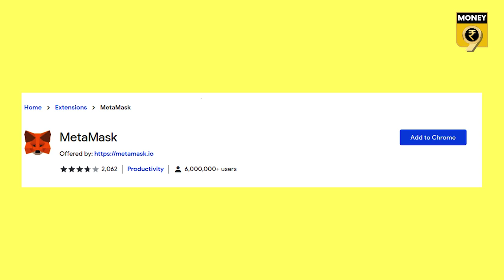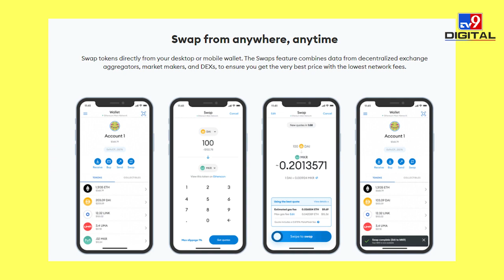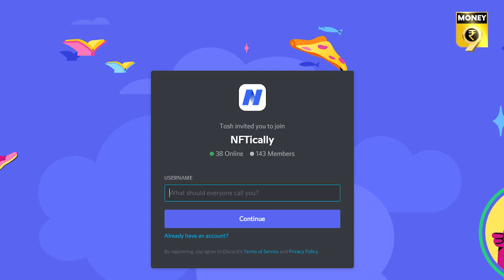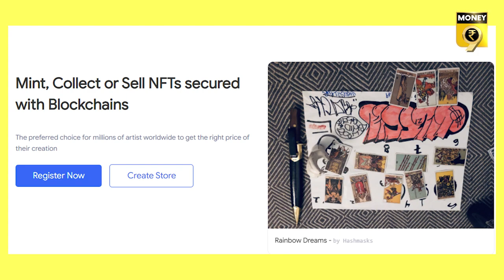NFT Market: All About Buying & Selling Of Digital Collectibles | English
Cryptocurrency world is a buzz with NFTs these days. From artists to sportspersons everyone seems to be inquisitive about how to convert their work into a digital collectible. Toshendra Sharma, founder and CEO, tells Teena Jain Kaushal all you need to know about the NFT market in India.